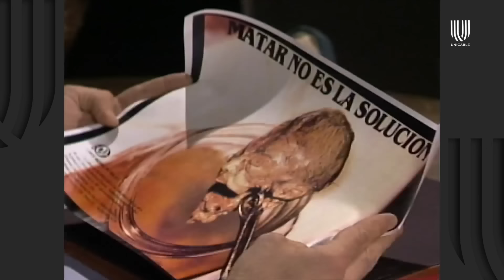Mujer, casos de la vida real 1/3: La inseguridad cobra factura en joven religiosa | Poca Fé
Clara es una chica religiosa que lleva una vida muy tranquila y responsable, pero un día las cosas se ponen en su contra y cuando iba de camino a su casa, se encuentra con tres tipos que le hacen daño.

No te pierdas de 'Mujer, casos de la vida real' de lunes a viernes a la 9:30 AM por